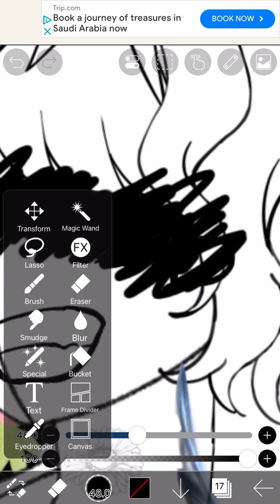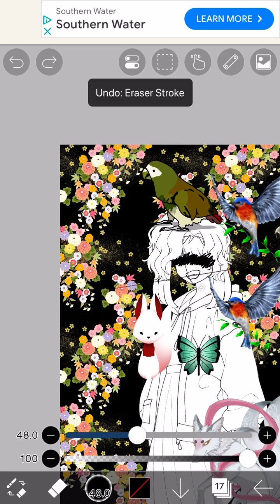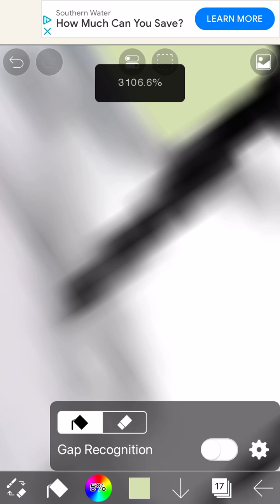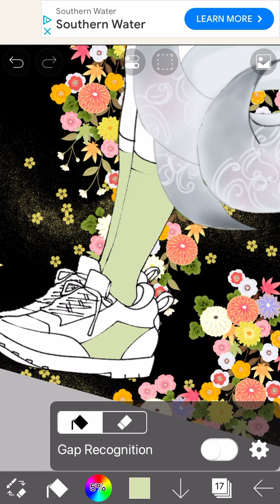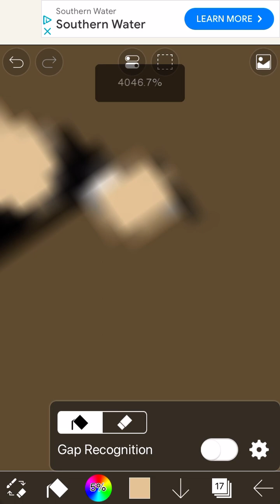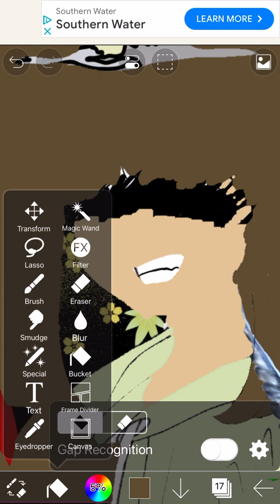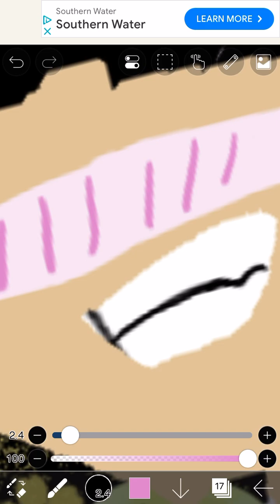Dunno what I’m doing lol